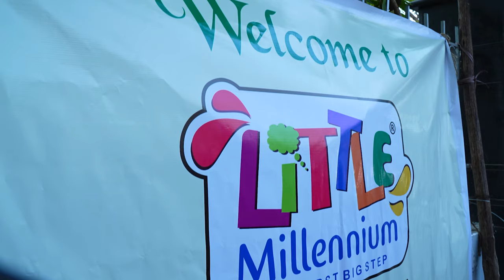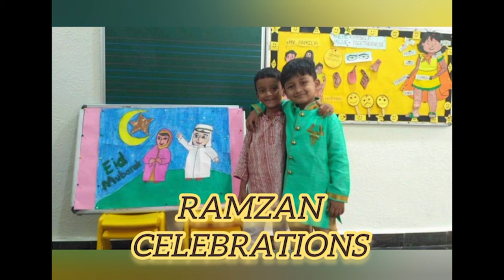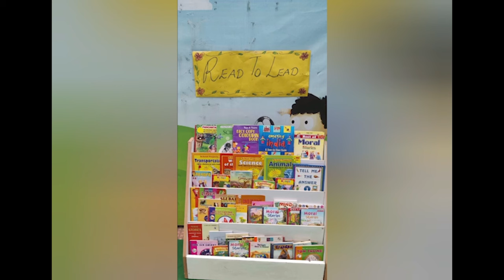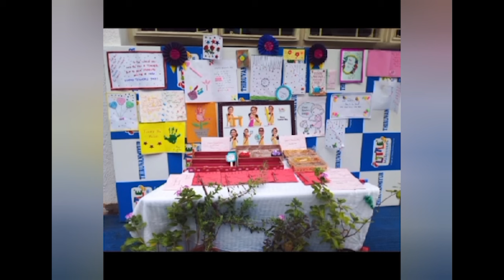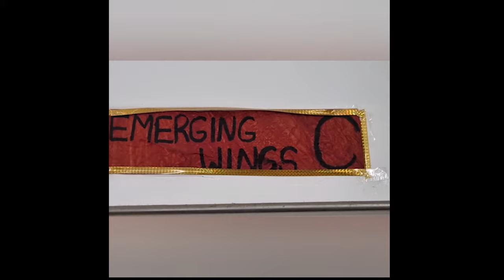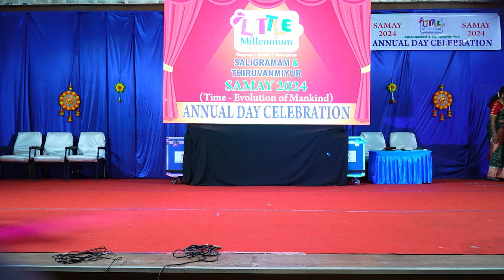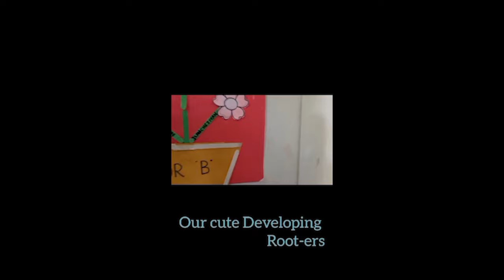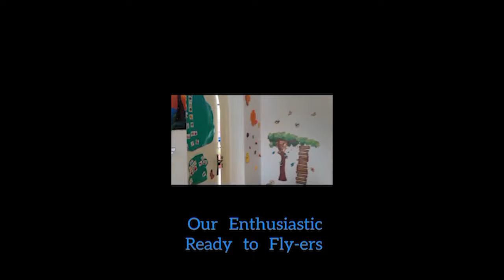SAMAY 2024 - LM SALIGRAMAM & THIRUVANMIYUR